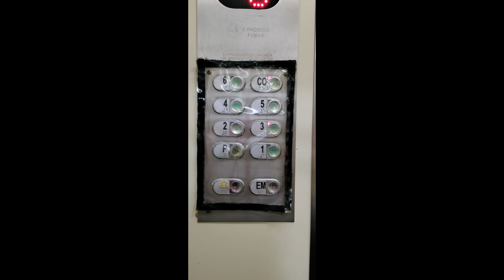Apartamento para Locação em Guarapari, Praia do Morro.